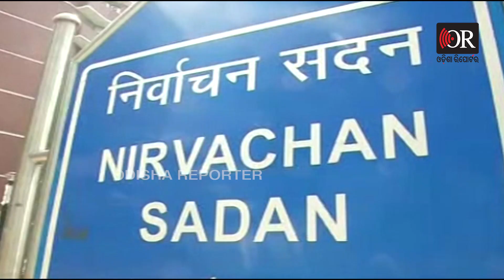ଏଣିକି ଶୀଘ୍ର ମିଳିବ ଭୋଟର୍ ID | Odisha Reporter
ଭୋଟର ତାଲିକାରେ ନିଜ ନାଁ ପଞ୍ଜିକରଣ କରିବାକୁ ଆଉ ୧୮ ବର୍ଷ ହେବା ଯାଏ ଅପେକ୍ଷା କରିବାକୁ ପଡ଼ିବନି । ଯେଉଁମାନଙ୍କୁ ୧୭ ବର୍ଷ ହେଲାଣି, ସେମାନେ ମଧ୍ୟ ନିଜ ନାଁ ଭୋଟର ତାଲିକାରେ ପଞ୍ଜିକରଣ କରିପାରିବେ । ଏହି ନୂଆ ନିୟମ ଘୋଷଣା କରିଛନ୍ତି ଭାରତୀୟ ନିର୍ବାଚନ କମିଶନ...